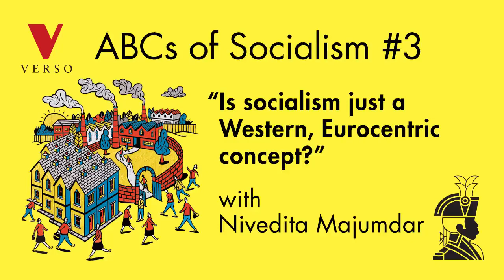Is Socialism Just a Western, Eurocentric Concept?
Q: Is socialism just a Western, Eurocentric concept? A: You can guess.